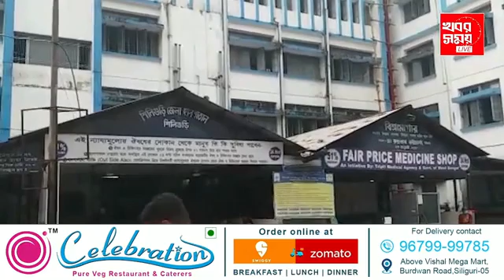জ্বরে আক্রান্ত শতাধিক শিশু ভর্তি হাসপাতালে , প্রতিক্রিয়া শঙ্কর ঘোষ এবং গৌতম দেবের